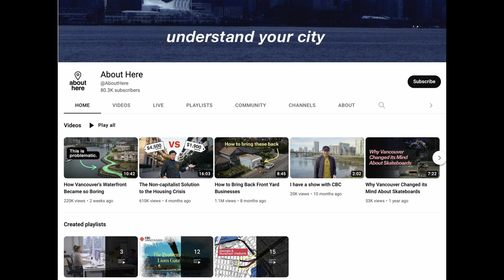The Beautiful Medium Density of Montreal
A rare video about urban planning on my channel. Hope you enjoy.